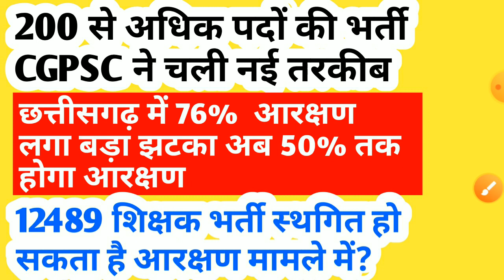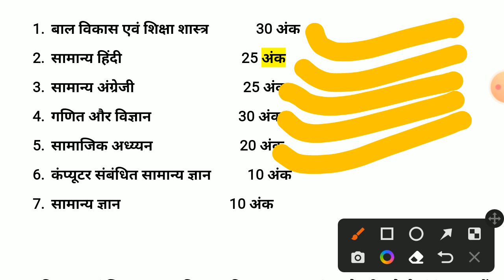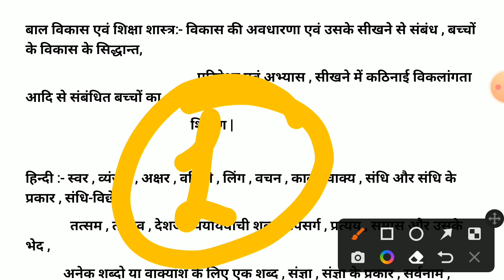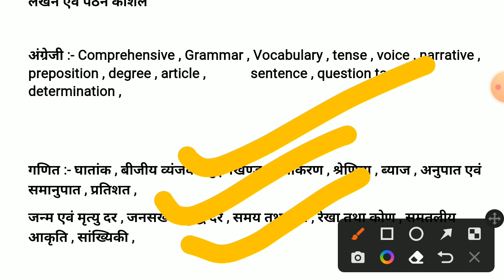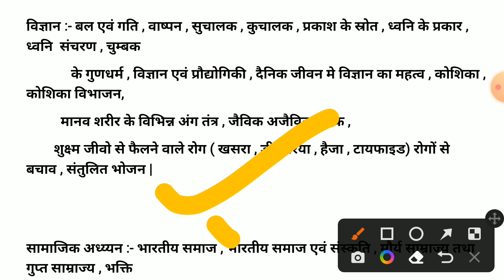छत्तीसगढ़ CGPSC में 200 से अधिक पदो पर सबसे बड़ी भर्ती , शिक्षक 12489 पदो पर भर्ती परीक्षा निरस्त होगा